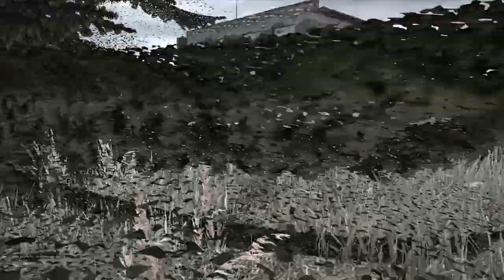Dayz Sa - Sobrevivência Hardcore 2º Dia - Sem Goiaba E Sem Onibus